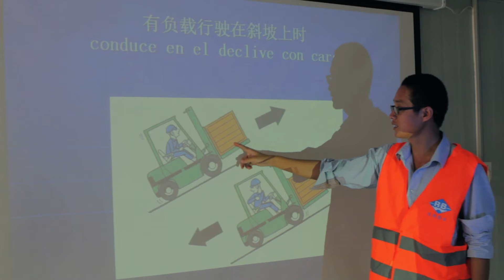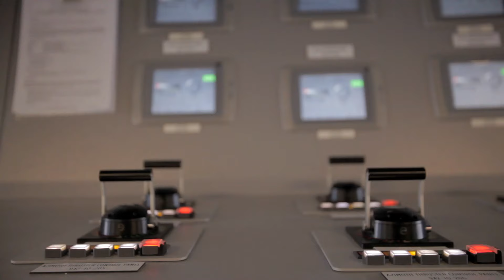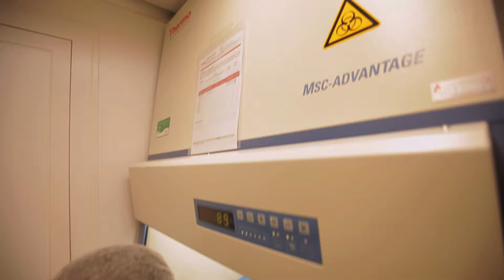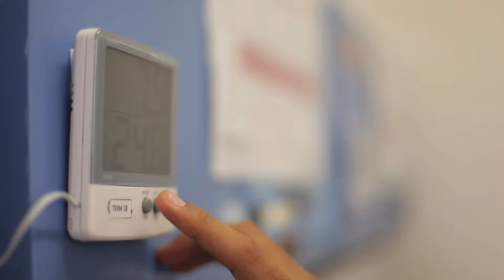Equatorial Guinea - the Gateway to Africa (English)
Documentary produced by Global Television about Equatorial Guinea’s recent economic and social growth and the development achieved thanks to the plan Horizon 2020, which allows the country to become the gateway to Africa. / Documental producido por Global Television sobre crecimiento económico y social de Guinea Ecuatorial durante los últimos años y los avances alcanzados con el plan de desarrollo Horizonte 2020, que permitirá al país convertirse en la puerta de entrada a África.